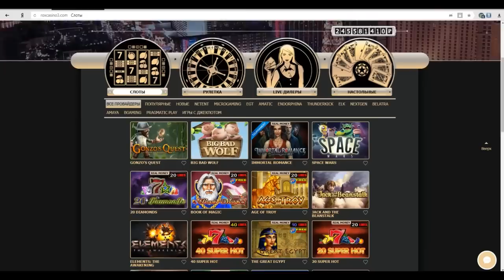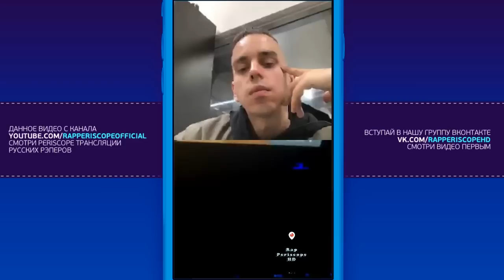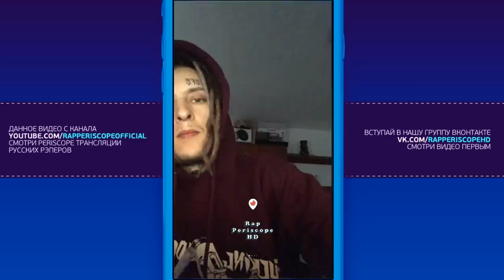Kizaru о трёх альбомах, задержании, угрозах, тюрьме, рэперах, музыке (24.3.2018)